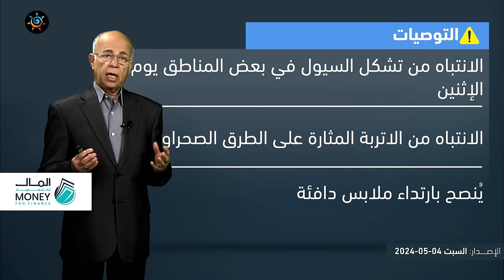الأردن النشرة الجوية | انخفاض تدريجي على الحرارة ومنخفض جوي يوم الاثنين | السبت 4-5-2024